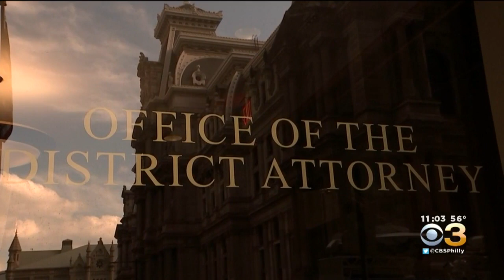Caretaker Accused Of Stealing More Than $100,000 From Families